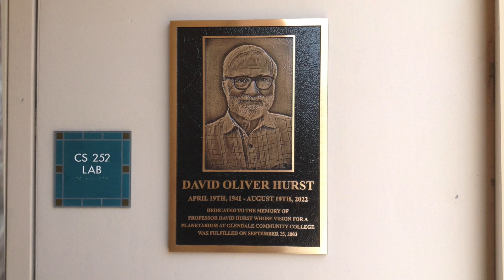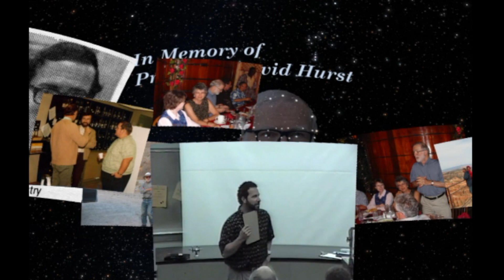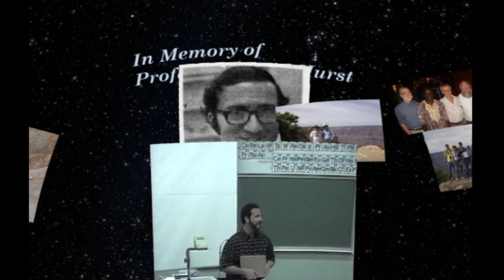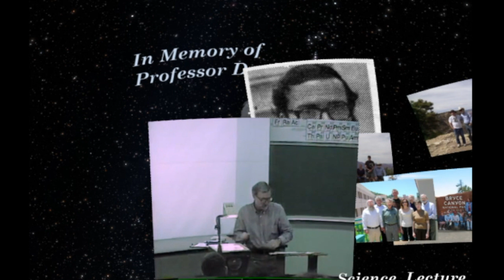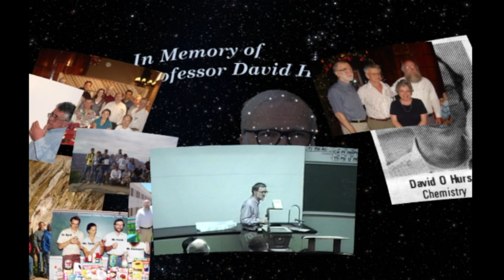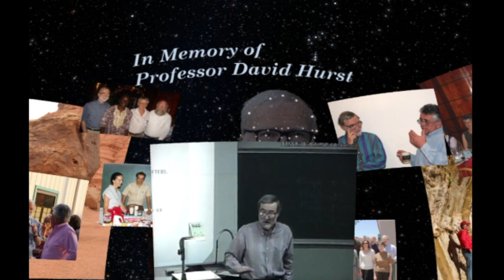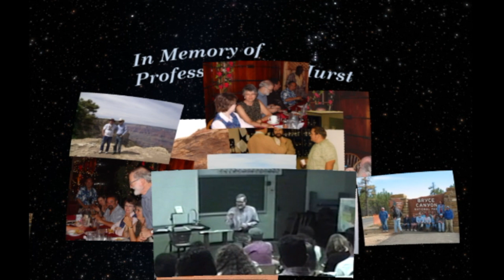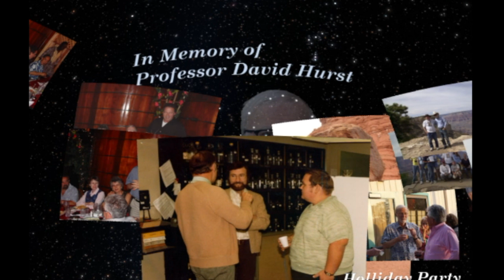Dave Hurst Plaque Dedication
We unveiled a plaque dedicated to former planetarium director Dave Hurst.